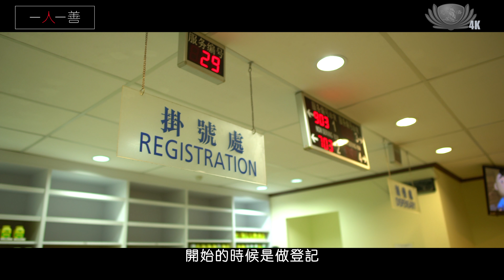《心靈風光》#02 張夢萍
走，一起當志工去！
沒經驗不是問題，一個會計人員也能在義診中心當中醫助理🤟🏿

這個禮拜天（10月28號） 邀請您一起來體驗當志工
❤️ 報名參加「吉隆坡慈濟義診中心 · 一人一善 · 送愛之旅」❤️